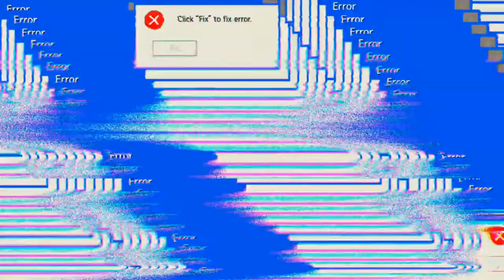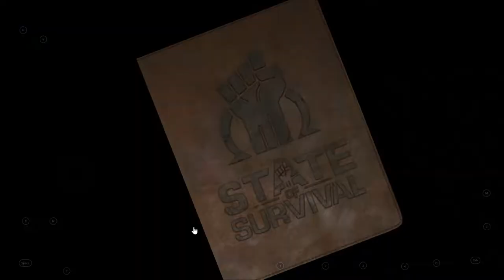State of Survival #09.02 JndT (BlueStacks)